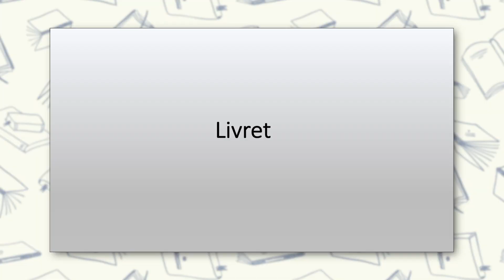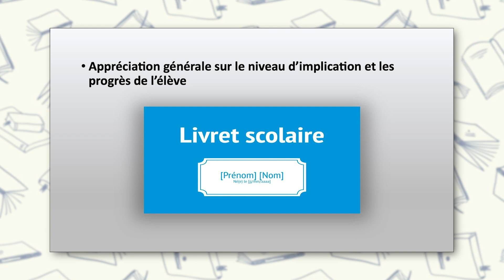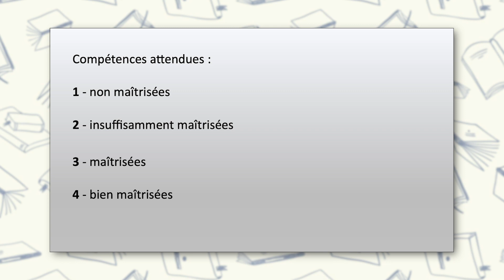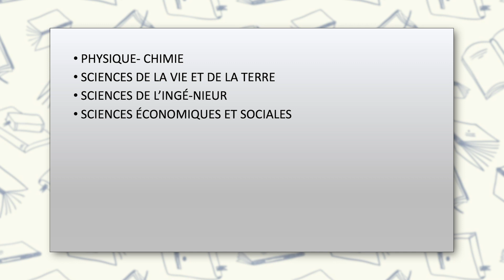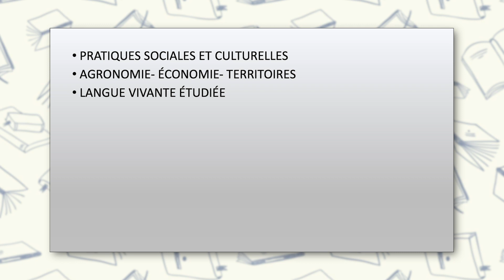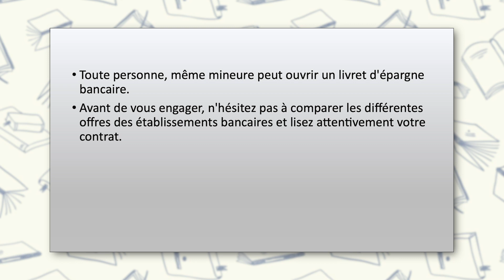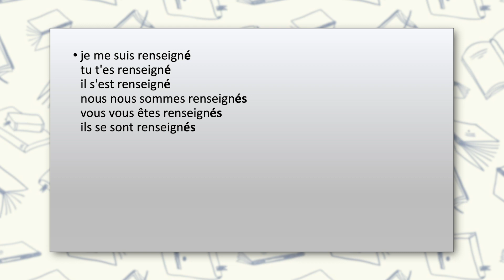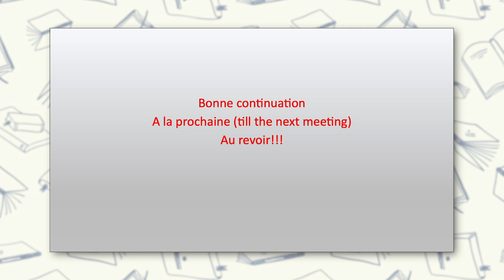Livret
BFLI-003 Agir dans l'espace / Space